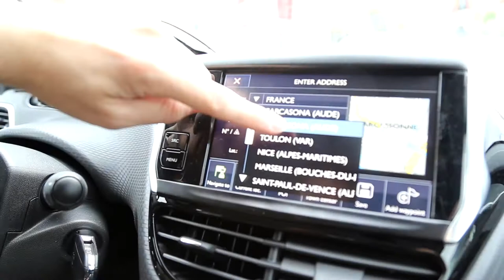VLOG #16 - FRANCE ROADTRIP Pt.2 // Epic medieval castle and a bad haircut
We've now left the north of France and flown down south to see what we could find in Marseilles, Carcassonne and Nice. Will has a taste of what it's like to drive on the wrong side of the road (there's possibly less screaming this time). We get to look around the best medieval castle we've found thus far and even get in a sneaky drone flight.